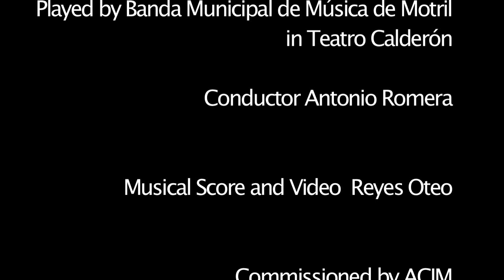REYES OTEO ::: LAS HORAS DEL CIELO DEL VALLE (para banda)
Banda Municipal de Motril, noviembre 2011